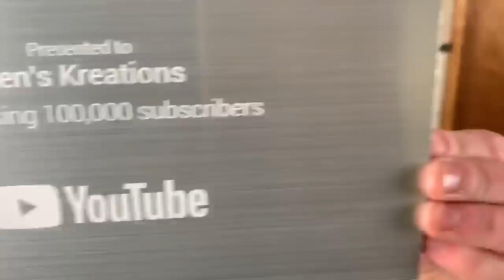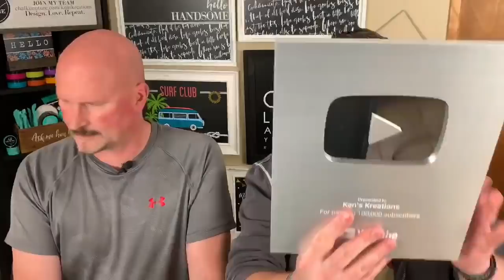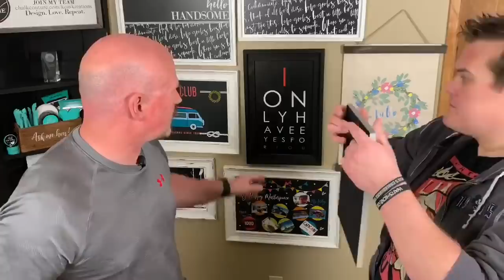100K PLAY BUTTON UNBOXING - THANK YOU!!!